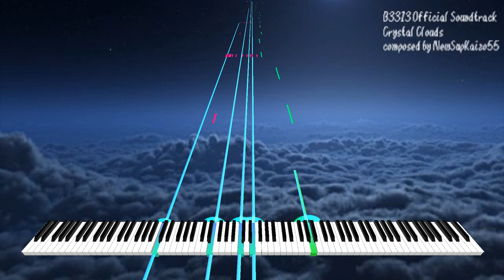Crystal Clouds - B3313 Official Soundtrack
Composed by NewSupKaizo55

B3313 (Super Mario 64 Internal Plexus) created by Christopher Rios Lillo and his team

Super Mario 64 Soundfont V2 by PablosCorner and LuigiXHero